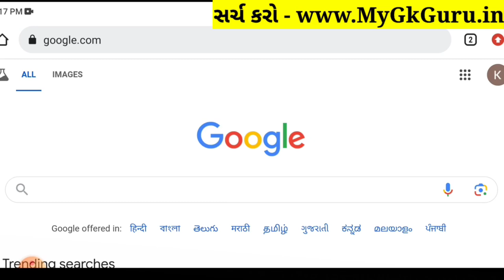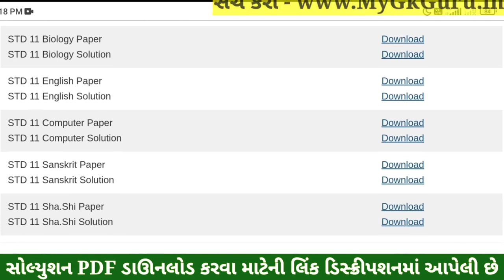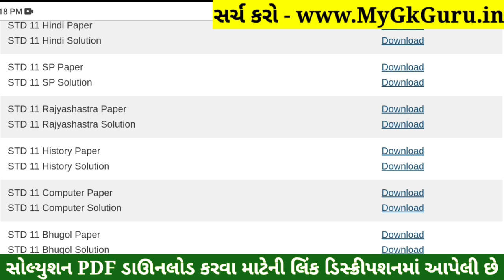Std 11 History Paper Solution 2024 50 Marks, Std 11 Itihas Paper Solution 2024 50 Marks, First Exam